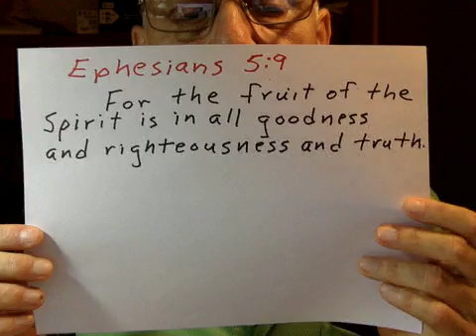Webcam video from September 12, 2015 10:57 PM (UTC)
Walk in the Spirit and Fight Against the Flesh.